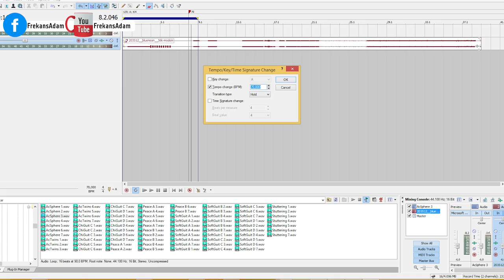56K Modemin Dial-up Bağlantı Sesi ile Müzik Yaptık ''NOSTALJİ''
56K Modemin Dial-up Bağlantı Sesi ile Müzik Yaptık ''NOSTALJİ''

Şimdi böylesi hatrı sayılır  56K Modem sesini kendi yorumumla korkunç bir fon sesine çevirdim. Sesi %800 oranında yavaşlatıp, stüdyo ortamında belirli süreçlerden geçirerek ortaya çıkarttım. Keyif alacağınızı hatta ve hatta şaşıracağınızı düşünüyorum.